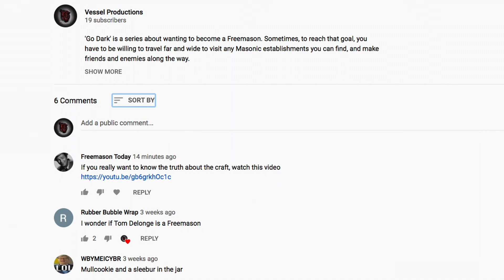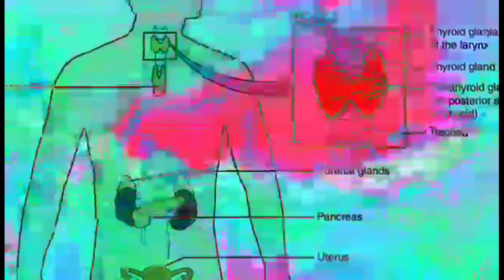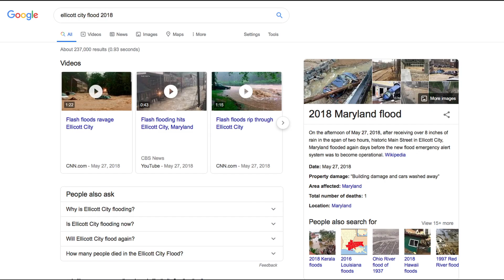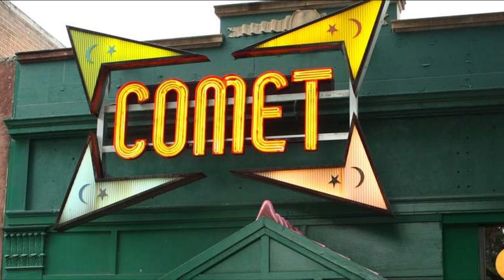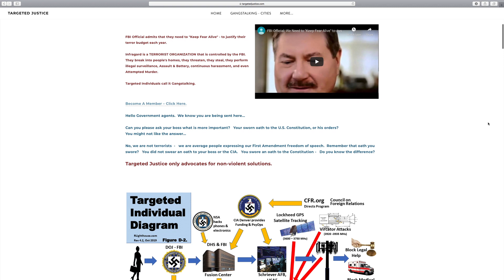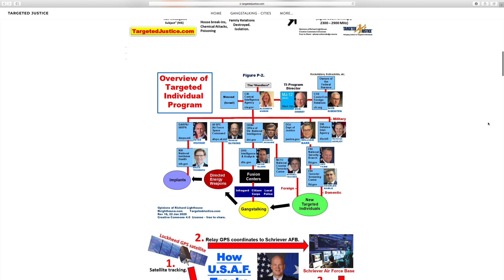Go Dark - Episode 2 - "Targeted Individual"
Derrek receives a strange comment on the Youtube channel which links to a bizarre commercial. Before he has time to process it all, something else gets brought to his attention which makes him realize he may be starting to get in over his head in his Masonic pursuit.